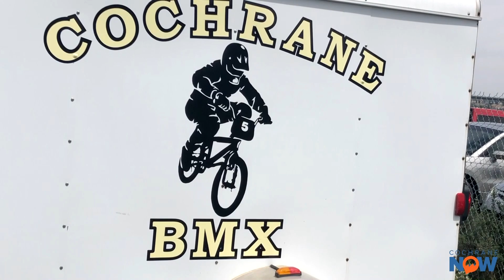Alberta BMX Day 2019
On Sunday, June 2nd, the Cochrane BMX Association partnered with the Alberta Bicycle Association to bring Alberta BMX Day to town. Anyone interested was able to check out the club and track with gear provided.